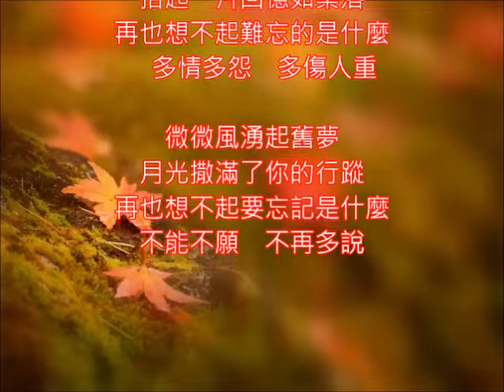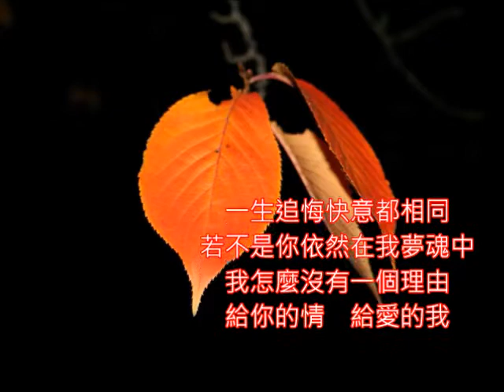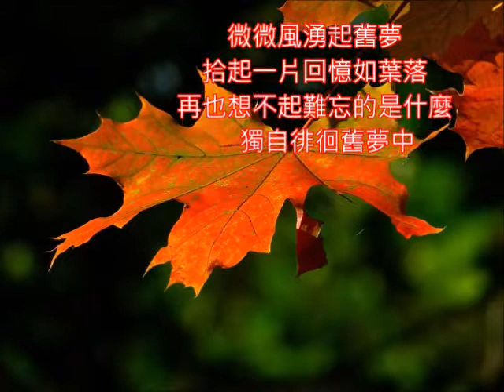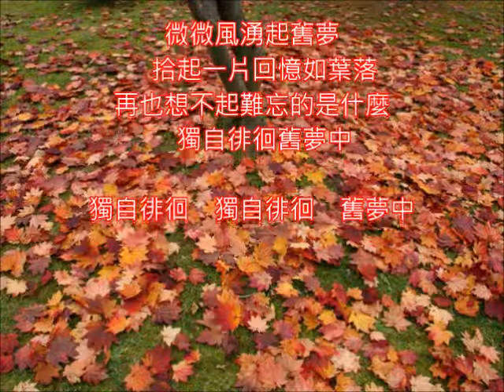彭佳慧好歌 舊夢 朱慧珍